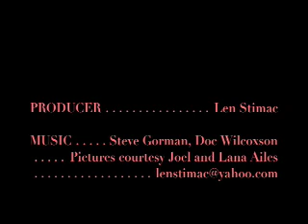hero to me by len stimac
memorium for jeramy ailes... fallen u.s. marine in iraq
music len stimac steve gorman doc wilcoxson